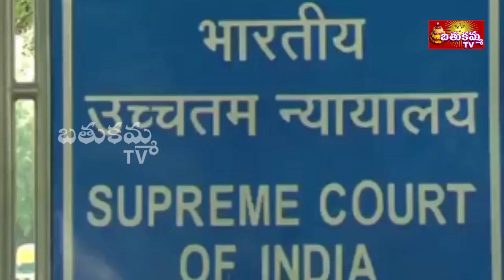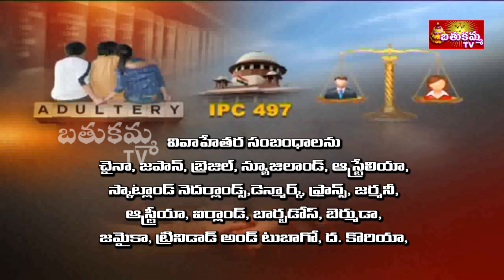Supreme Court on Section 497 Spacial Story || Bathukammatv